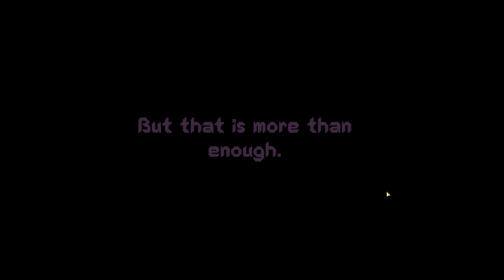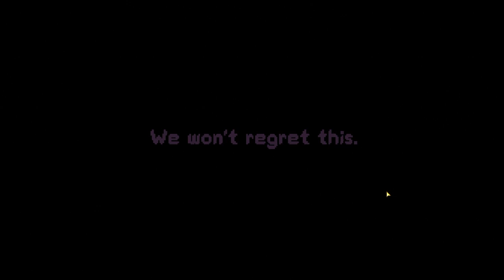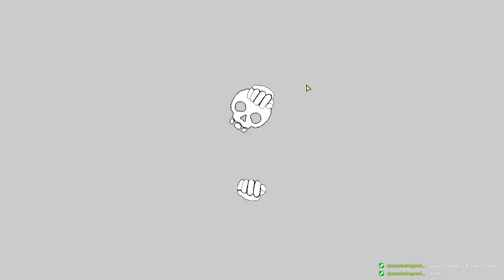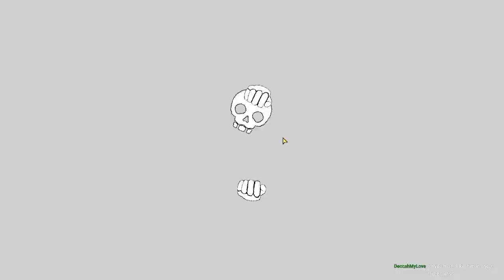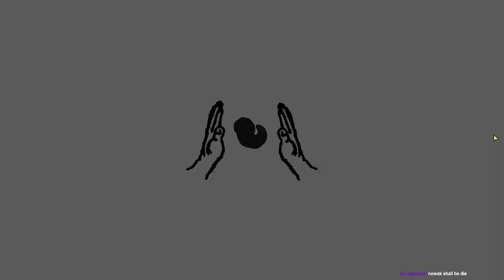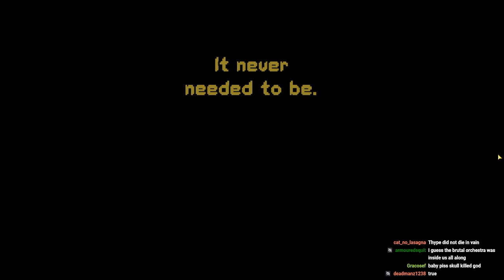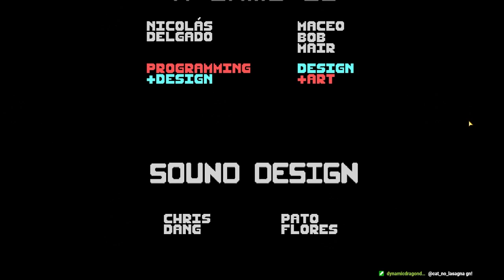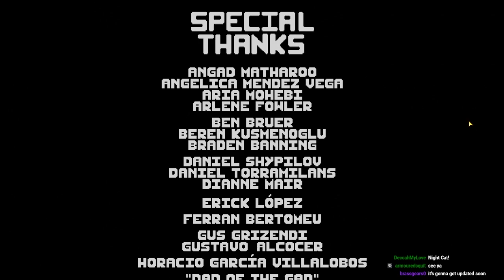Orchestrated Brutality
Purchase Brutal Orchestra